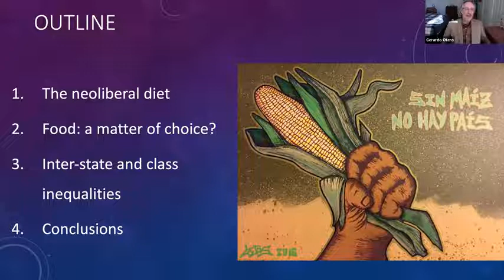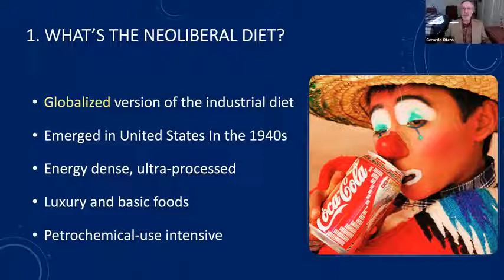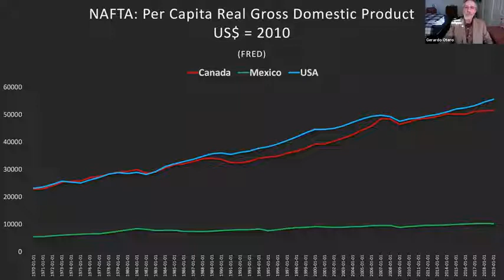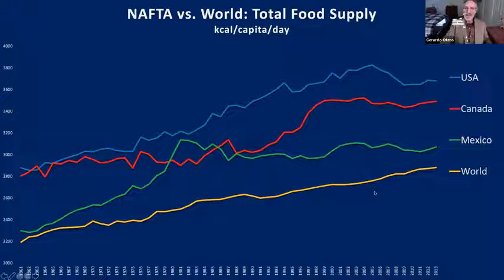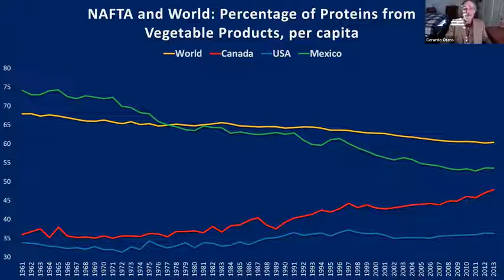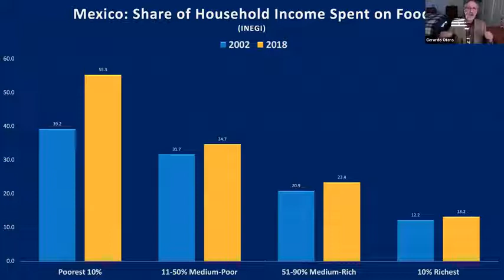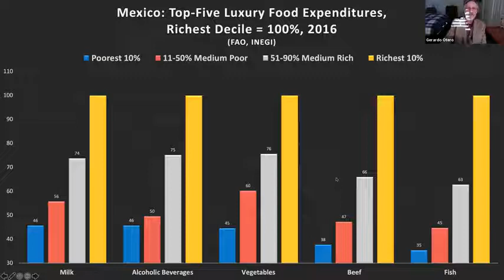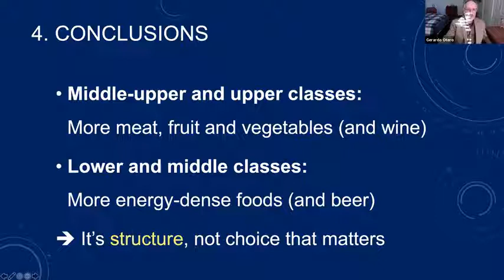Gerardo Otero: Neoliberal Diet and Inequality - 20 minutes talk in graduate course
Gerardo Otero delivers a 20-minutes lecture on neoliberal diet and inequality and then holds a discussion with graduate students in Professor Rick Welsh's course in the Department of Nutrition and Food Studies at the University of Syracuse on April 14, 2021. Warning: The discussion is cut short in the middle of a student's intervention due to some technical glitch - I'm trying to get the full version, which should be 50 minutes long.